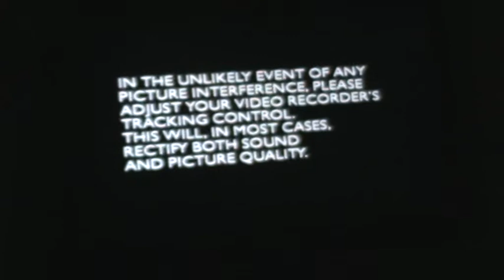Opening to The League of Gentlemen Christmas Special UK VHS (2002)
1. Print date - 4th October 2002
2. Warning
3. BBC logo